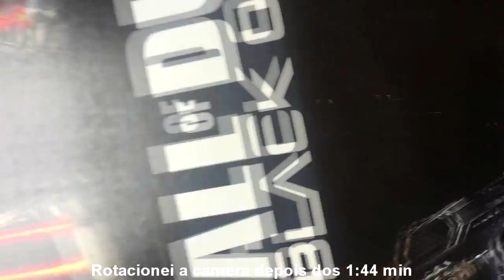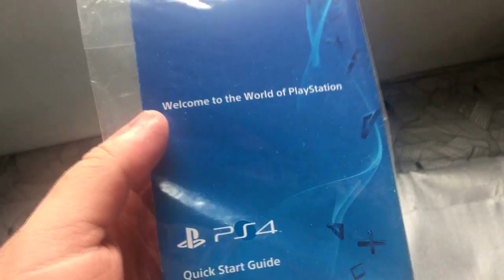🎮 PLAYSTATION 4 UNBOXING 2016/2017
Hoje trago o unboxing do PS4 modelo tradicional para vocês.